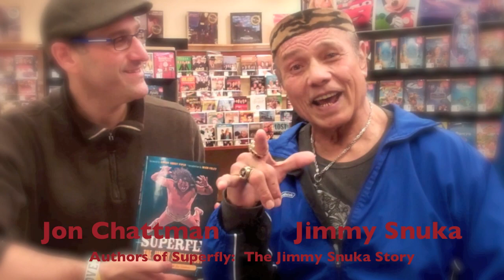Valentine's Day 2013 with "Superfly" Jimmy Snuka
Valentine's Day greeting from the authors of Superfly: The Jimmy Snuka Story.  Autographed copies of the book are available at JimmySuperflySnuka.com.